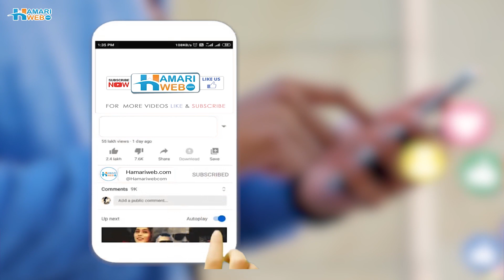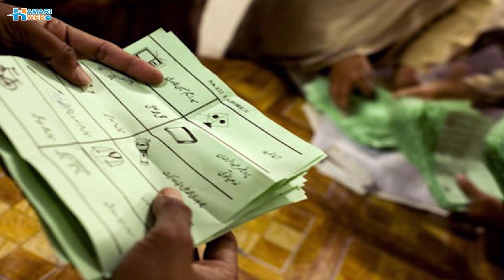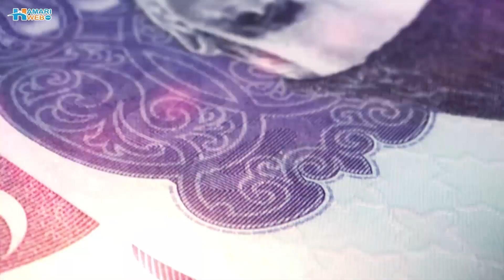Political Crisis In Pakistan | Shehbaz Sharif Disqualification - Latest News Supreme Court Verdict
In this video, we will be discussing the current political situation in Pakistan, where the country is facing a crucial time due to the ongoing political turmoil. The video primarily focuses on the recent developments surrounding the Shehbaz Sharif disqualification and the upcoming Punjab elections. The video analyzes the current political crisis in Pakistan, the challenges faced by institutions, and the struggle of the government to maintain its stability. The video aims to provide a comprehensive understanding of the current political climate in Pakistan and how it is affecting the country's progress.